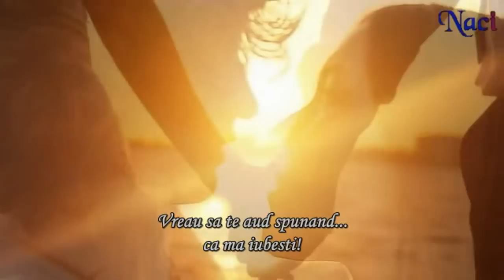Nikos Vertis - Thelo na me noises (subt. romana)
pare mi alma
Nikos Vertis - Vreau sa te simt